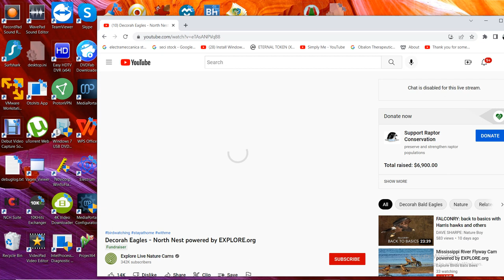Decorah North Bald Eagles 08/16/2022 13:54